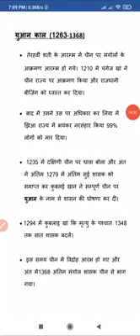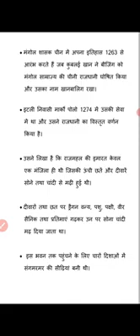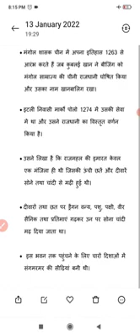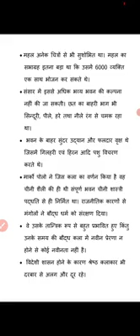युआन काल(Yu'an period) by Ankita Sahu